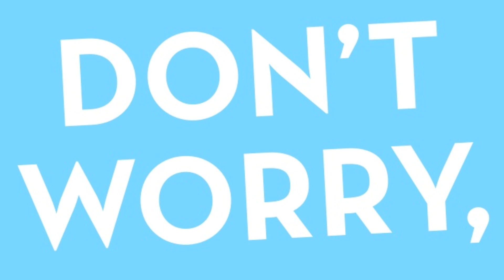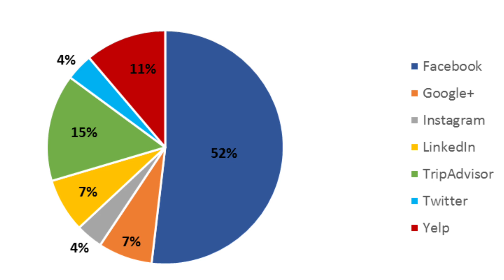Real Or Fake - Facebook | Twitter | Instagram - Banned From 26 May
My Phone (Camera)
My Mic Boya BY M1
Lighting setup
Blue Lights
Focus Lights

Aapko kisi bhi smartphone ka koi bhi dought ho to comment karke puch sakte hai.